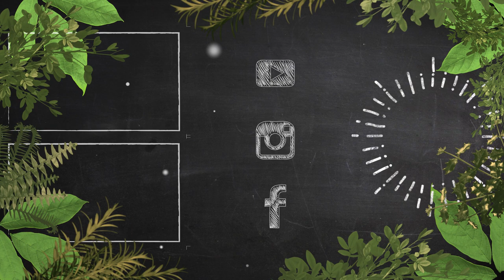#13 ABC del Bartender - Ti spiego la tecnica V-POUR: versaggio in free pouring con 2 bottiglie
Scopri il mio canale youtube, chi sono e cosa faccio.

In questo video ti parlo di come versare con 2 bottiglie contemporaneamente in free pouring...in altre parole la tecnica V-POUR.

Hai avuto esperienza con questo tecnica? Dimmi qual è stata la tua esperienza con un commento!

Ciao e bentrovat* nella mia playlist dedicata all'ABC del Bartender!

Continuiamo a parlare di versaggio, introducendo una tecnica un po più avanzata di versaggio con 2 bottiglie contemporaneamente!

Di cosa abbiamo bisogno:
- 2 bottiglie di vetro (possibilmente a collo più alto)
- acqua
- 2 metal pour

Come dico sempre, separa sempre la tecnica dalla precisione...quindi fai prima pratica per capire i movimenti e poi penseremo al versaggio più preciso.

Il primo passo sarà inserire il metal pour nelle bottiglie; ricordando un po le tecniche front-hand e back-hand che ti ho mostrato, inserisci il metal pour della bottiglia di destra facendo in modo che il beccuccio vada verso la tua sinistra e il metal pour della bottiglia di sinistra facendo in modo che il beccuccio vada verso la tua destra.

All'inizio esercitati con poca acqua, per evitare di sollecitare troppo i muscoli con un movimento a cui non sei abituato.

Impugna le bottiglie come ti mostro e inizia ad esercitarti, facendo in modo di posizionare il bicchiere o tin immaginando un raggio laser che lo colpisce partendo dal tuo ombelico.

Dopo tanta tanta pratica, puoi inserire il conteggio di precisone che ti ho mostrato nell'ultimo video!

Non preoccuparti se all'inizio non riesci ad essere preciso, ci vuole solo allenamento!!

Elia Calò